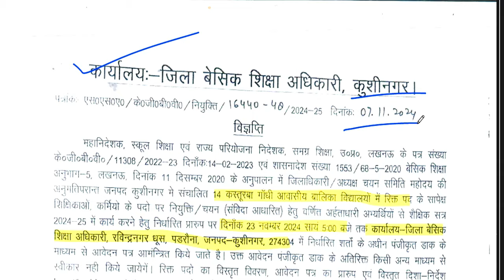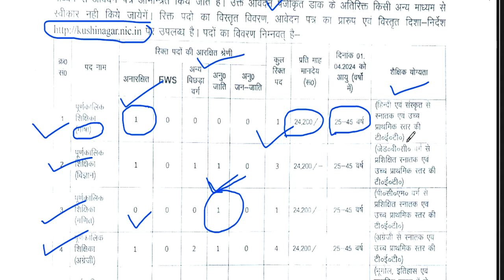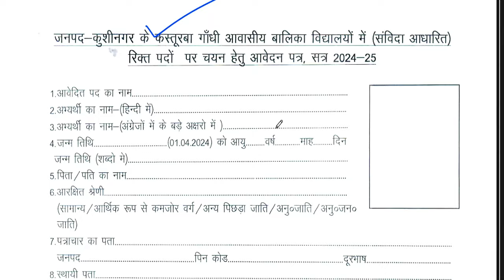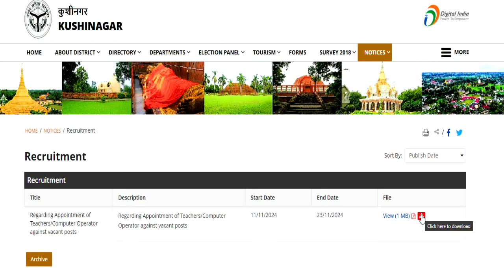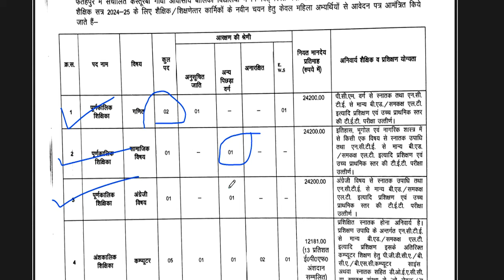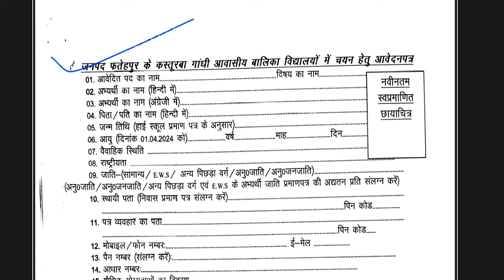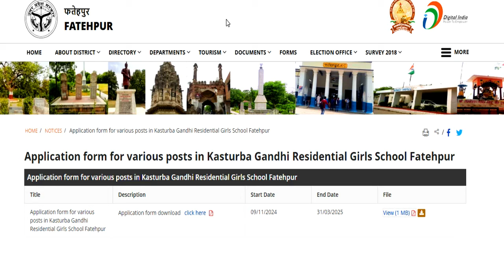KASTURBA GANDHI SCHOOL TEACHERS VACANCY | NO FEE | APPLY FROM ALL STATE | SALARY 24200 + RESIDENCE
नमस्कार ,students GOVERNMENT/PRIVATE स्कूल की शिक्षक वैकन्सी से सबन्दित  information आपको LWD job  channel पर मिलती है | 14 सरकारी स्कूलों से शिक्षक वैकन्सी 2025 | सभी विषय | सैलरी : 38100 | PGT TGT PRT | परीक्षा नहीं | 613 Permanent Govt. vacancy 2024 | Detail Advertisement | salary: 65000 | Apply From All State | Delhi Govt. Aided School Teacher Recruitment | Fresher Eligible | PGT-65000/ TGT -52000 | PRT- 45000Permanent Sarkari naukri | 2 New Notification | salary- 47600-1,51,100 | Age 21-42  | Permanent PostAZIM PREMJI FOUNDATION SCHOOL TEACHER VACANCY | NTT/PRT/TGT/PGT Vacancy 2025 | सैलरी-45000 | NO FEE DPS NEW TEACHER VACANCY 2025 | सैलरी  7th Pay Scale + PF + D.A + Other Benifits  WITHOUT Fees ApplyDPS TEACHER VACANCY 2025 | ALL POST ALL SUBJECTS VACANCY | WITHOUT TET/CTET FRESHER ALL STATE APPLYEKLAVYA EDUCATION FOUNDATION TEACHER VACANCY 2025 | WITHOUT TEAVHER TRAINING FRESHER ALL STATE APPLY  विद्या विकास समिति 2024 | Permanent स्कूल शिक्षक भर्ती | Bed/ Ded/ Deled/ Btc | APPLY ONLINE |NVS 2024 | नवोदय विद्यालय समिति 2024 | NAVODYA VIDYALYA NEW RECRUITMENT 2024 | WITHOUT FEES/EXAM APPLY ONLINE |NAVODYA VIDYALYA NEW RECRUITMENT 2024 | WITHOUT FEES/ WITHOUT EXAM APPLY ONLINE | ARMY SCHOOLमे शिक्षक बनने का मौका | PRT TGT PGT POSTS Permanent Vacancy | AGE, SALARY, qualificationARMY SCHOOL मे आई नई भर्ती | Permanent Vacancy | जल्दी आवेदन करे | AGE, SALARY, qualification ARMY SCHOOL मे आई PERMANENT नई भर्ती | PRE PRIMARY PRT | TGT | PGT | जल्दी आवेदन करे | AGE, SALARYKASTURBA BALIKA SCHOOL VACANCY मे आई नई भर्ती | जल्दी आवेदन करे | बिना फीस आवेदन | AGE, SALARY, KVS मे सभी पोस्ट मे आई नई भर्ती | जल्दी आवेदन करे | RAGISTRATION 10 अगस्त तक | बिना फीस आवेदन   13 कस्तूरबा बालिका विद्यालयशिक्षक NEW VACANCY NOTICE OUT || KGBV शिक्षक भर्ती  form || how to applyKVS बाल वाटिका  NEW VACANCY NOTICE OUT || KENDRIYA VIDHYALAYA शिक्षक भर्ती   form || how to apply